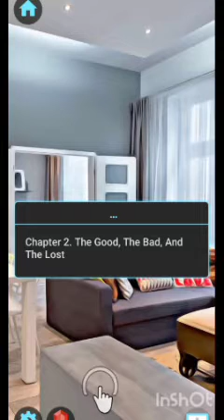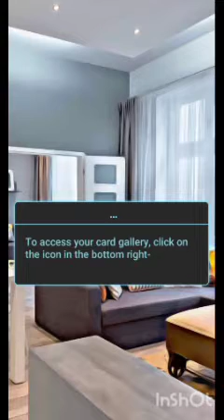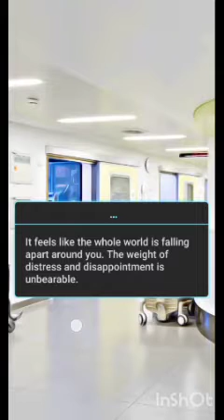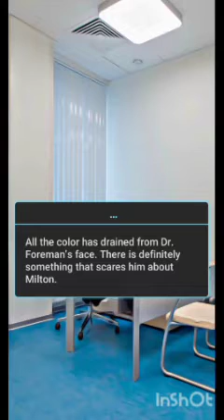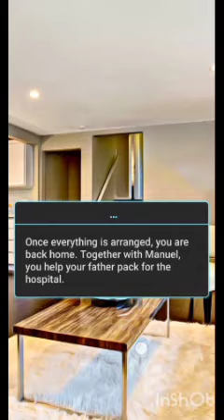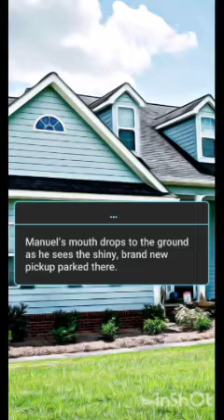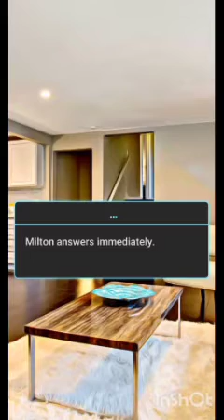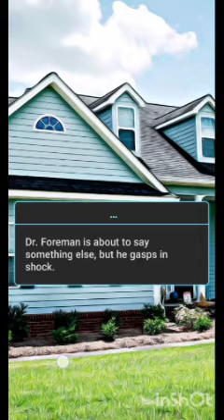DEVIL'S DEAL:BOOK1: CHAPTER 2:DREAM ZONE: PLAYTHROUGH+ VOICE OVER